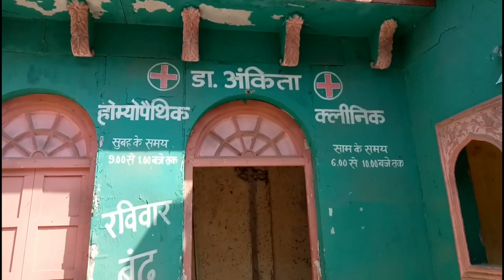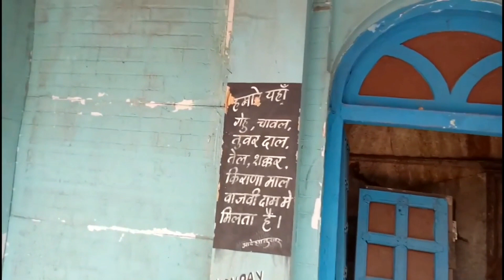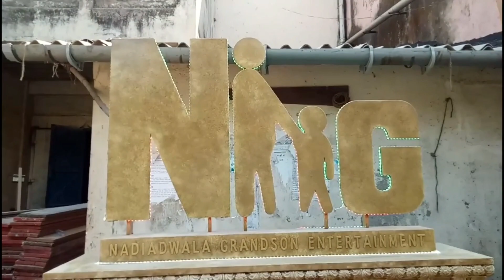I Visited Filmcity | Ft. Karan Wahi , Rithvik D | Vlog 4 | Richie Rich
In This Video I Am Visit Filmistan Studio

Main Intro Isliye Nahi Bnaya Meri Tbyat Thk Nahi Hai.

If Any Mistake I Done In This Video Please Comment

Till Then Byeeee.